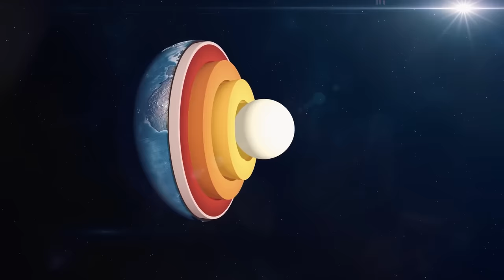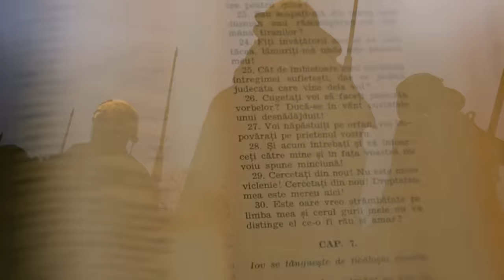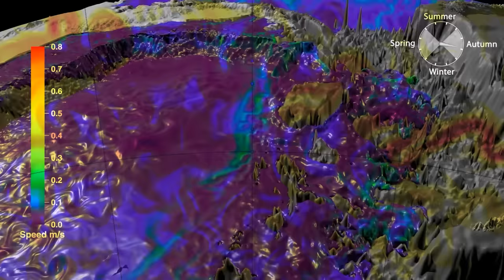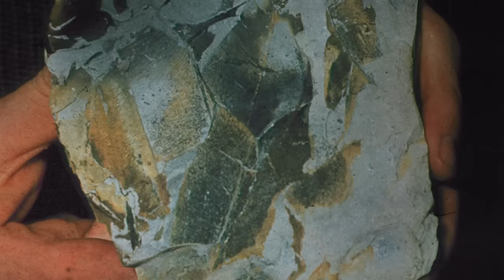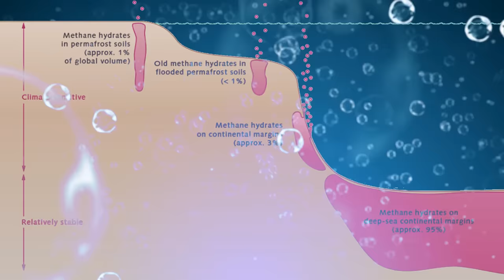Secret Antarctica - Scientists Discovered A Hidden Civilization Frozen Under Ice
Join us as we uncover the secret of Antarctica, a frozen land hiding an ancient civilization and mysterious relics. Delve into the history of this icy continent and join renowned author Graham Hancock in his exploration of this incredible discovery. Prepare to be amazed by the untold secrets of Antarctica!